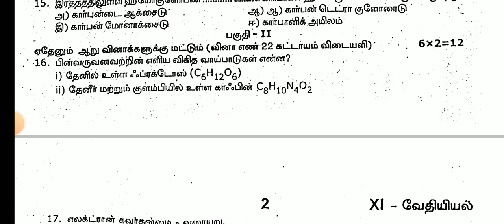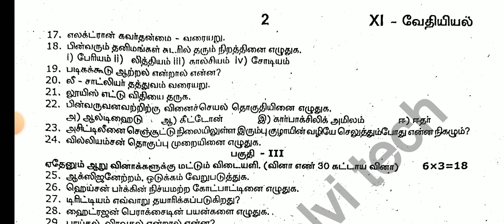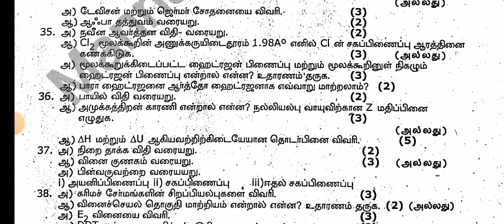11th Chemistry Half Yearly Exam December-2023 official Original Question paper II 11thstd Chemistry